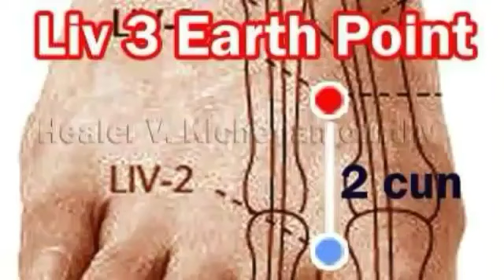Liver 3 EARTH POINT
Liver 3 EARTH POINT treats diabetic, headache, eye problems, tention, and BP